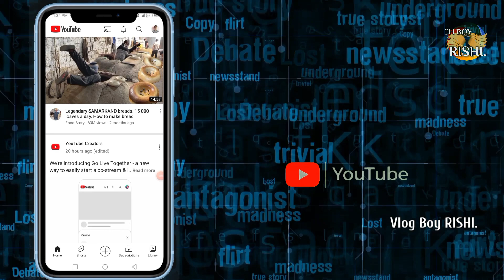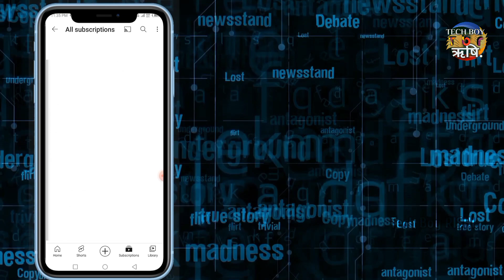Unsubscribe all youtube channel in one click | channel unsubscribe kaise kare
•Kisi bhi jaankari ke liye aap comment kar sakte hain, sath hi mujhse personal DM bhi kar sakte hain, sabhi social link neeche discription aur about section mein diye huye hain.
Agar video pasand aaya ho to channel ko SUBSCRIBE karke video ko Like kar dein. aur Comment karke apna naam bataiyeiga, aur is video ko apne doston, ristedaaron & other persons ko SHARE karke unn tak bhi is video ko pahuchayein.
Your Queries -
how to unsubscribe all youtube channel at once
how to unsubscribe on youtube all at once
how to unsubscribe on youtube all at once android
how to unsubscribe all youtube channels in one click
unsubscribe youtube channel all
how to unsubscribe from youtube
how to unsubscribe youtube channel all at once in mobile
how to remove all subscriptions on youtube at once
youtube channel unsubscribe kaise kare
how to unsubscribe all youtube channels at once
tech boy rishi

Slogans-
NOLLEZZ बिन गए KOLLEZZ, POOOORA_ज्ञान
Zindagi Hai Safar